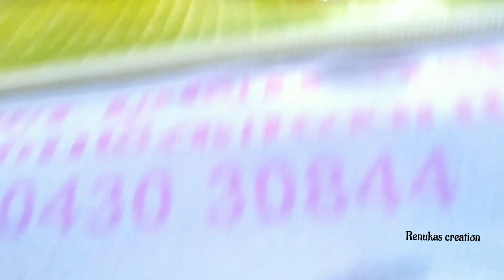house warming function || kumbakonam house warming